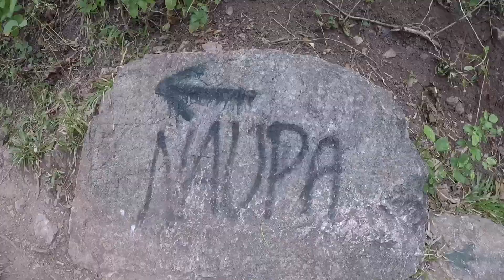Birthday Climb in NAGA CEBU PHILIPPINES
Edit: Some clips are not in its original background music. Had to change due to copyright.

Third time trekking Mt. Naupa in Naga, Cebu. I always wanted to do a solo trek and finally did on my birthday.

Dont forget to give some love. ♡